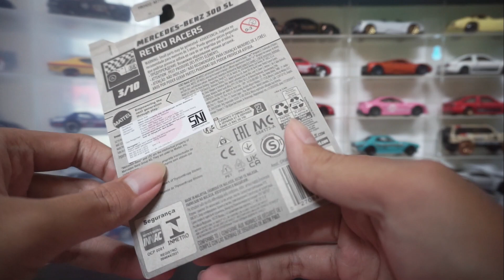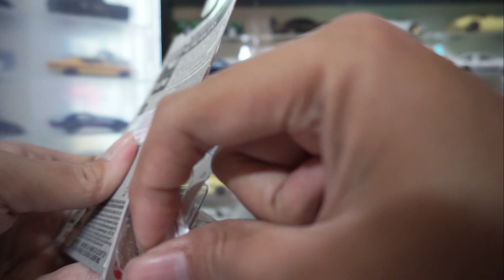Rexxabox Collection 063: Opening Hot Wheels Mercedes-Benz 300 SL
Gear:
Camera: Sony A6000 Kit